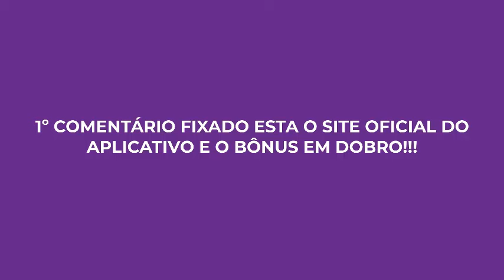🔴MELHOR APLICATIVO PARA ASSISTIR FUTEBOL AO VIVO🔴 ASSISTIR FUTEBOL AO VIVO GRATIS SEM TRAVAMENTO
🔥👉 PLATAFORMA DE APOSTAS ESPORTIVAS NO COMENTÁRIO FIXADO!!!

Para você que está buscando por um melhor aplicativo de tv para tv smart, tenho certeza que este app vai te atender super bem.

Com certeza este é o melhor app de tv para sua tv smart, um aplicativo que funciona sem travamentos sem quedas e tem toda a programação que você mais gosta.

Este a app de tv smart é de fácil instalação e além de instalar na tv smart você consegue instalar no tv box, celular de sistema android ou ios, fire tv stick, computador, notebook, tablet e muito mais.

Este app para sua tv smart é o aplicativo da gold card tv, que é um aplicativo completo de canais, filmes e series, um aplicativo com garantia incondicional de 7 dias e suporte técnico via whatsapp.

Além disso você vai receber este app para sua tv smart lá no seu e-mail, lá vai chegar tudo explicado e detalhado para você .